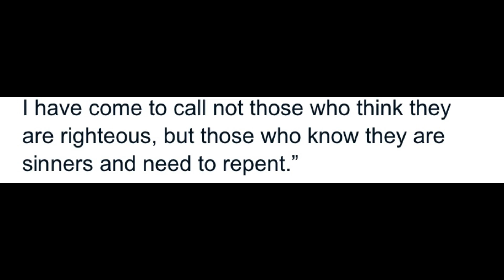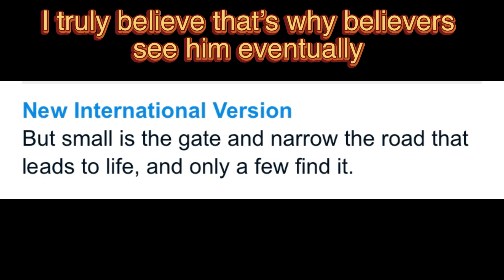Most Devil worshippers don’t even know the Devil 👿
His daddy the devil gonna find him and beat him after we send that Holy Fire

Prayer Warriors Get Ready… Kevin Gates is next!

Hallelujah